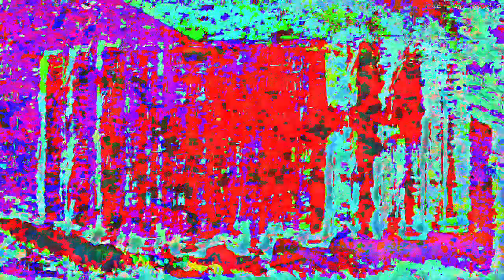[EPILEPSY WARNING] Movie 23 02 17 23h31m50s